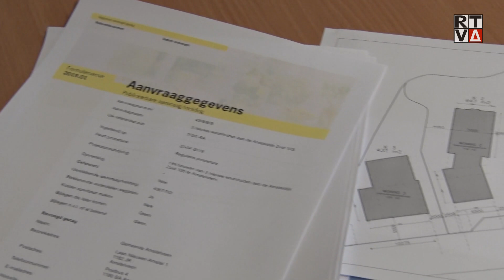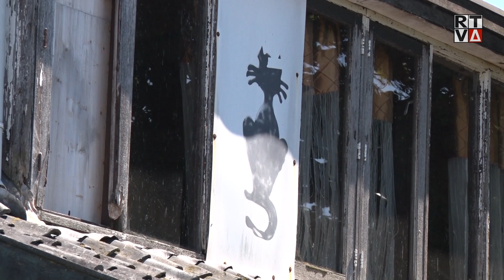Buren voor behoud Zwarte Kat: 'laat historie niet verdwijnen'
'Als dit niet wordt tegengehouden, verdwijnt er voor altijd een belangrijk stukje historie'. Het is een dringende oproep van buurtbewoners Jan van Schaik en Henk Jurriën in een allerlaatst poging café de Zwarte Kat van de sloop te redden. Ze doen nu een oproep naar potentiële ondernemers én de Amstelveense gemeenteraad.